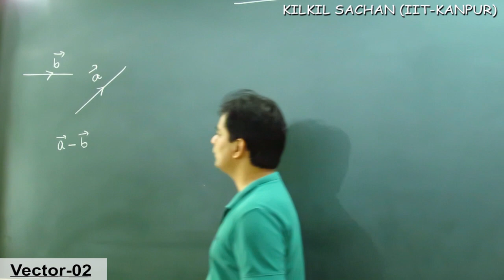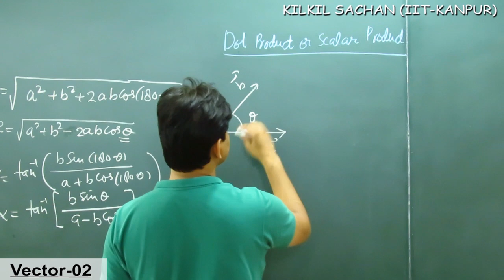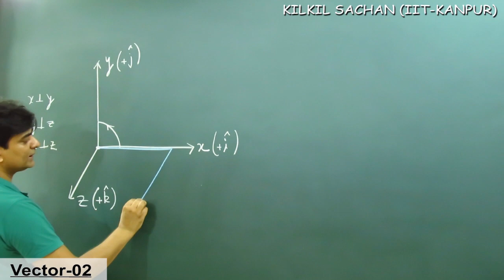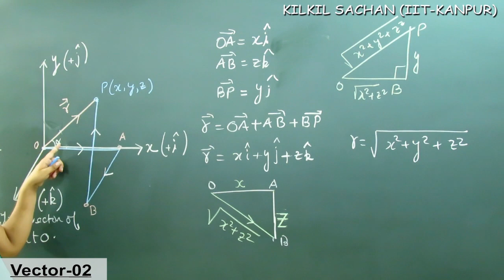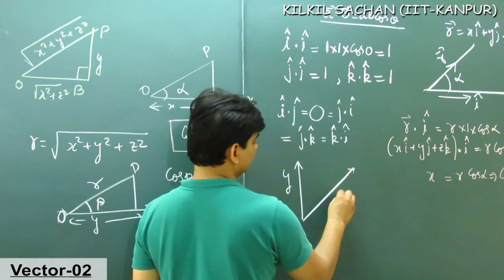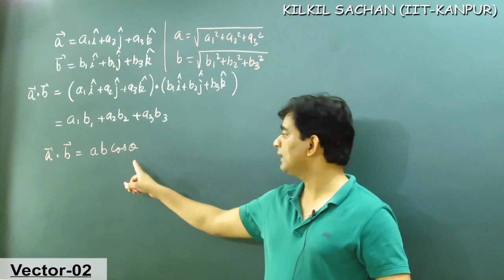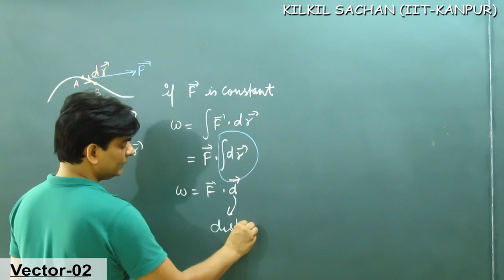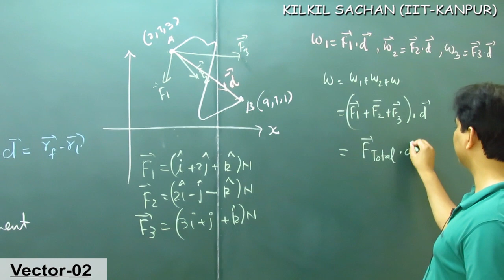VECTOR 02 || CROSS PRODUCT || DOT PRODUCT || KILKIL SACHAN (IIT KANPUR)